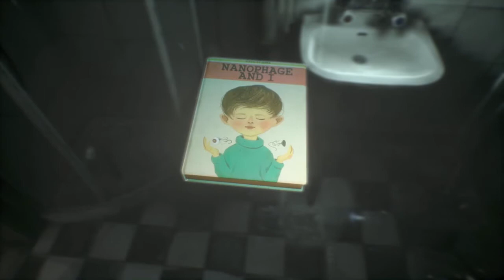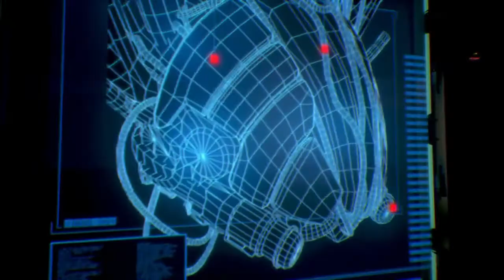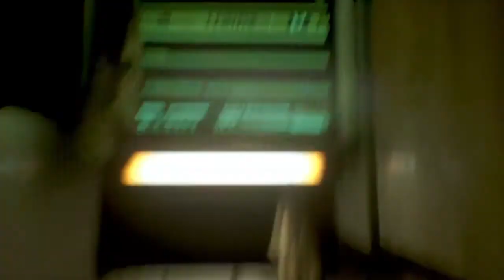OBSERVER #2 Ein verrücktes Zimmer [Horror]